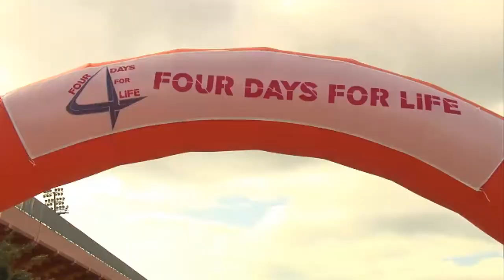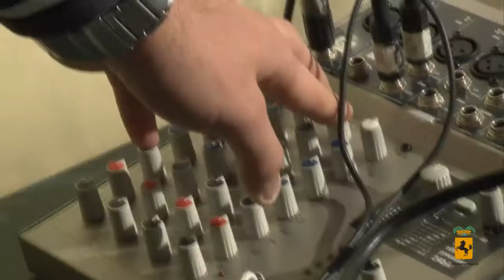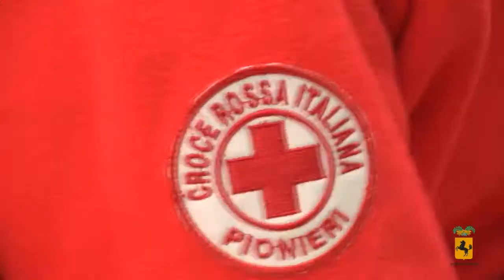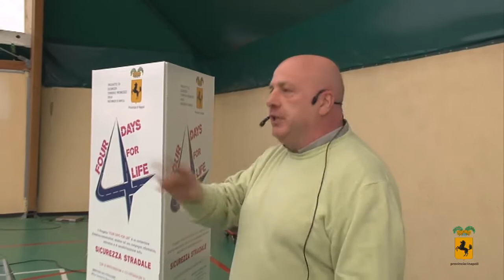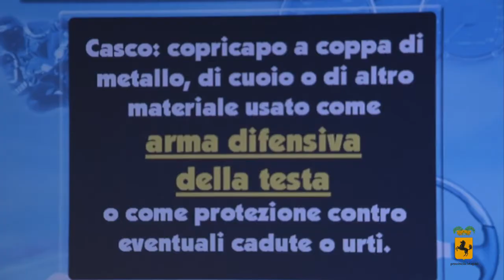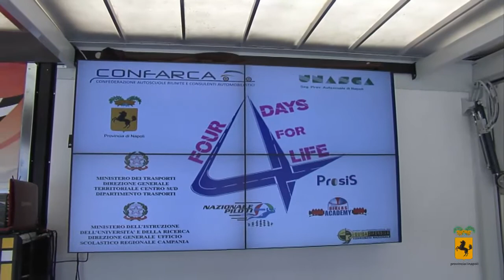PROVINCIA DI NAPOLI - SICUREZZA STRADALE